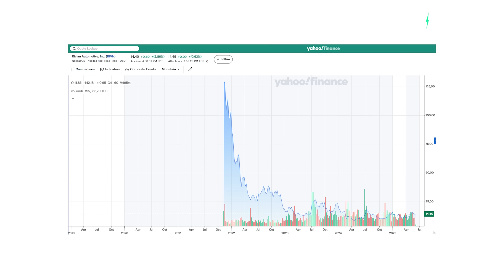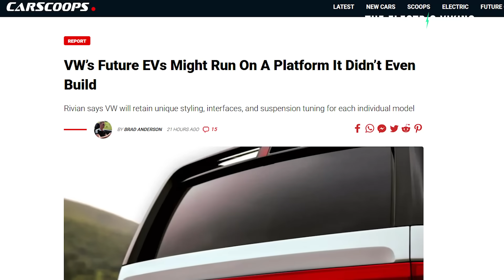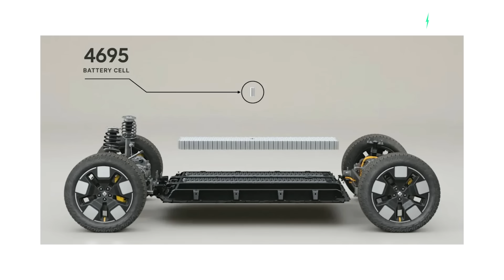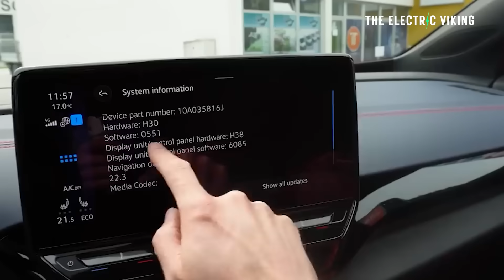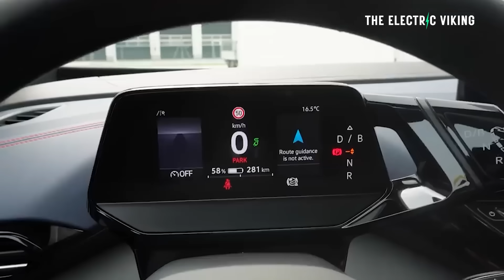Rivian claim all VW Group cars worldwide will use its new EV Platform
Volkswagen's future electric vehicles (EVs) will incorporate Rivian's software platform and technology, stemming from a joint venture between the two companies. This collaboration provides a financial boost for Rivian and gives Volkswagen access to advanced EV software and zonal architecture, particularly from Rivian's upcoming R2 series.

While Volkswagen will leverage Rivian's modular and scalable technology stack, each VW brand will maintain its distinct styling, user interface, and suspension tuning. This partnership primarily focuses on the software and electrical architecture rather than the physical vehicle platform, as Volkswagen continues to develop its own SSP architecture. The integration of Rivian's technology is expected to help Volkswagen address previous challenges in its EV software development.